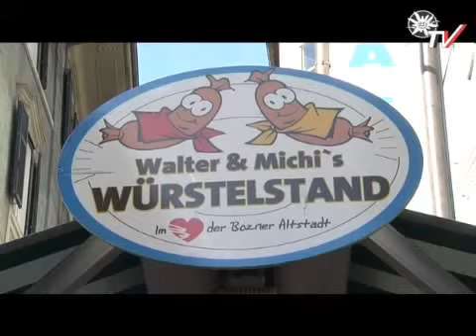Prantl trifft Hanspeter Munter